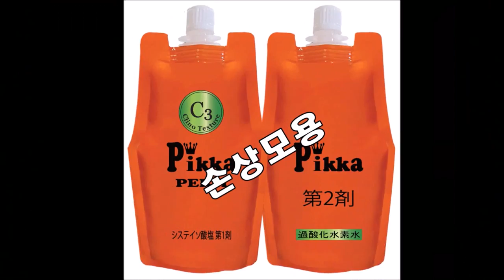남자아이롱펌, 직아이롱펌,~ 알고하면 쉽다!!~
ㅡㅡㅡㅡㅡㅡㅡㅡㅡㅡㅡ

ㅡㅡㅡㅡㅡㅡㅡㅡㅡㅡㅡ